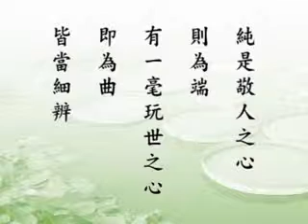淨空老法師:了凡四訓（第十五集）01/16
影片字幕：
諸位同學，大家好！我們接著看下面的文字：

       【凡欲積善。決不可徇耳目。惟從心源隱微處。默默洗滌。純是濟世之心。則為端。茍有一毫媚世之心。即為曲。純是愛人之心。則為端。有一毫憤世之心。即為曲。純是敬人之心。則為端。有一毫玩世之心。即為曲。皆當細辨。】

       這一段告訴我們「端」跟「曲」的辨別。我們發心要想修善，發心要想積德，決定不能被耳目所欺騙；眼睛喜歡看、耳朵喜歡聽，要是隨順這種貪心，我們就錯了。必須從起心動念隱微之處，將自己的心洗得乾乾淨淨；換句話說，決不能讓邪惡的念頭，污染了清淨心。